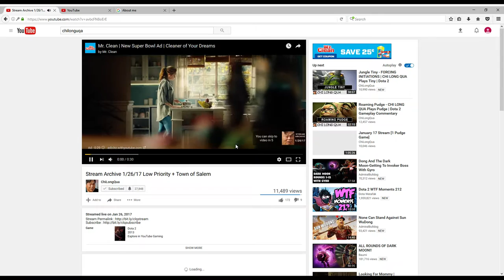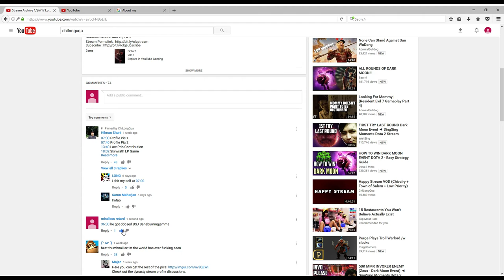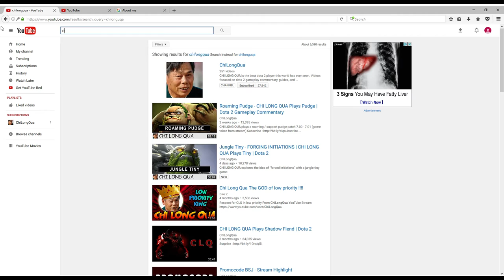CHI LONG QUA - Long Qua Dynasty Member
The average day in the life of a Long Qua Dynasty Member of the Long Qua Dynasty